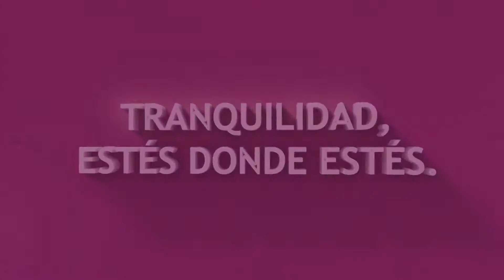BLOQUE 1 VIERNES 18 DE DICIEMBRE DE 2020